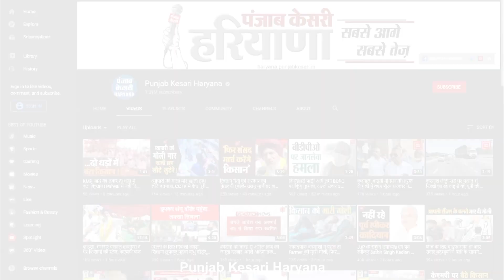जितेंद्र हत्याकांड: 24 घंटे में दो सगे भाइयों समेत एक महिला गिरफ्तार, हत्या की बताई ये वजह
जितेंद्र हत्याकांड: 24 घंटे में दो सगे भाइयों समेत एक महिला गिरफ्तार,..बताई हत्या ये वजह